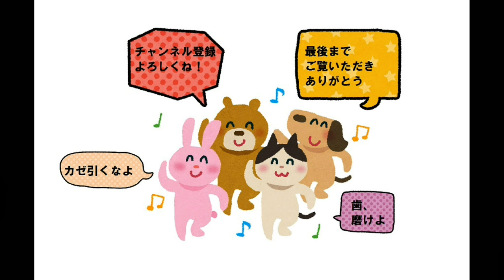雪国青森県での新聞配達は地獄です【学生時代のアルバイトの思い出】The job of distributing newspapers in a snowy country is difficult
津軽弁を紹介する【津軽弁ちゃんねる】